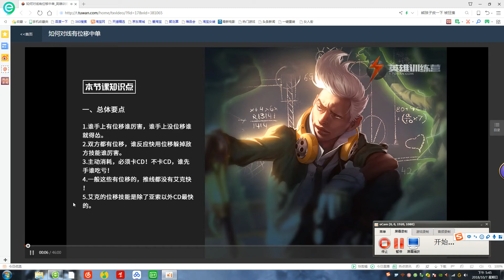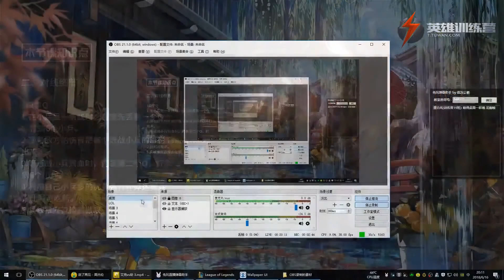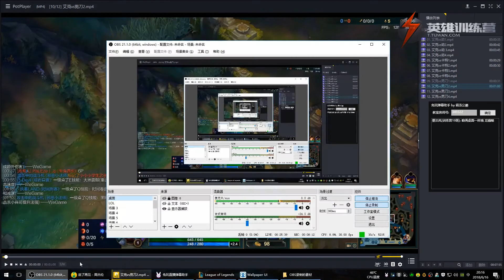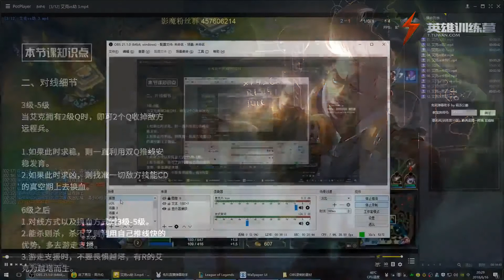艾克4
兔玩艾克教程